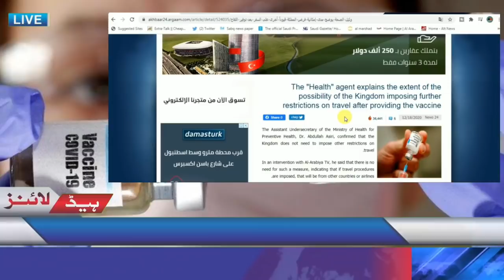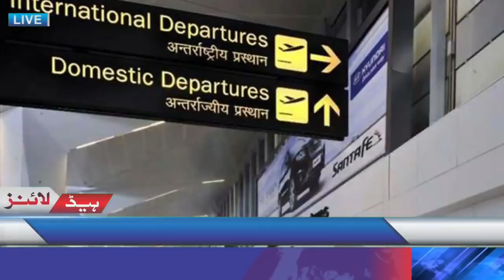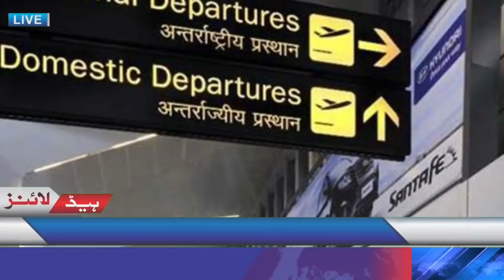Good News About Travelling bann in Saudi Arabia | Latest Flights update Today